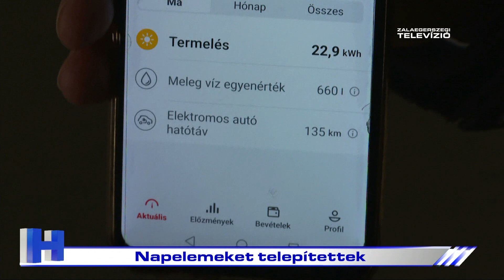Napelemeket telepítettek – ZTV Híradó 2024-01-25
Befejeződött a napelem rendszer kiépítése az ifjúsági sportcentrumban. A 17 millió forintot meghaladó fejlesztés költségét önkormányzati forrásból finanszírozták. A részletekről a helyszínen tájékoztatták az újságírókat.